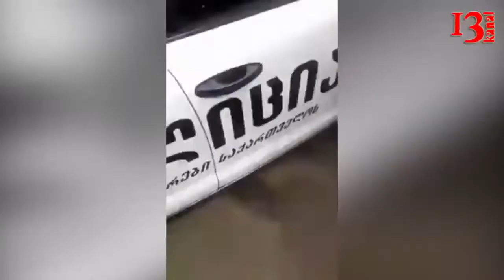Грузинские полицейские против азербайджанцев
Грузинские полицейские задержали азербайджанца.